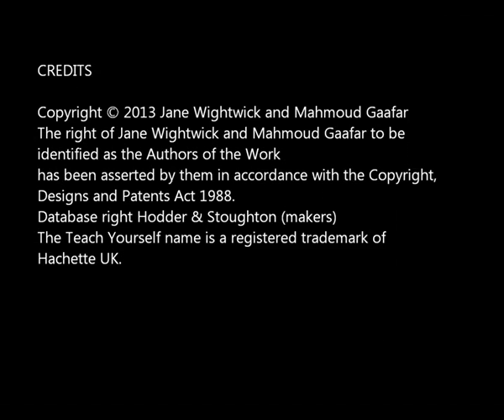9781444185133 Keep Talking Arabic - Where are you from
Through 10 common scenarios plus culture and travel advice this advanced beginner level audio course will get you beyond the basics.